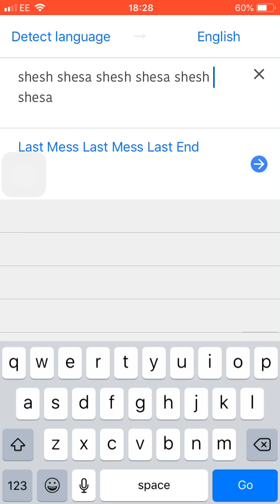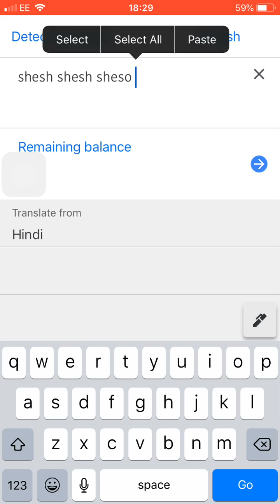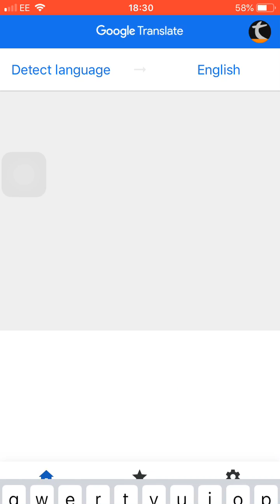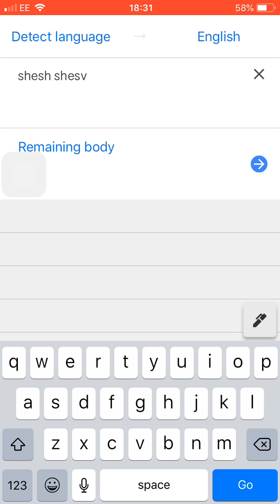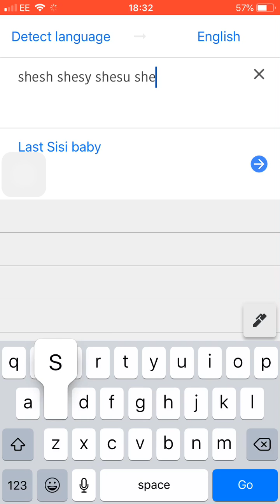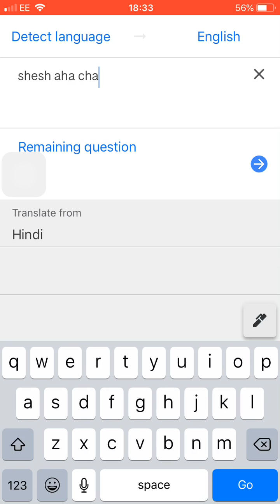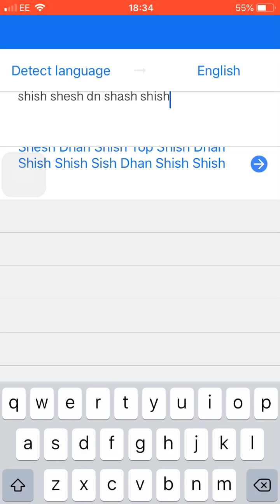Google translate seizure 5